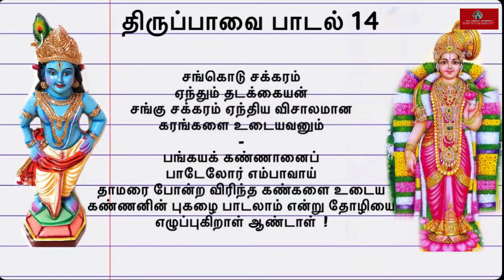திருப்பாவை பாசுரம் 14 பாடலும் விளக்கமும்|Thiruppavai pasuram 14 with lyrics and meaning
திருப்பாவை |திருப்பாவை பாசுரம் 14 பாடலும் விளக்கமும்|Thiruppavai pasuram 14 with lyrics and meaning